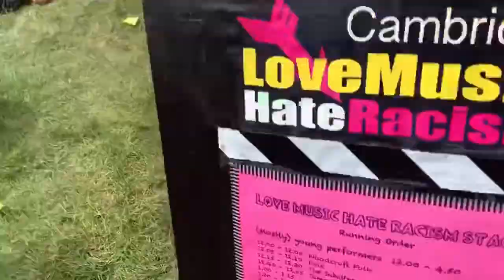Cambridge strawberry fair all the people are rare they truly care all is fair at Cambridge strawberr